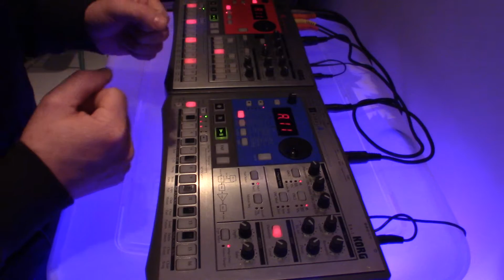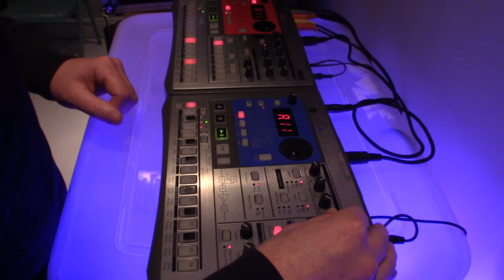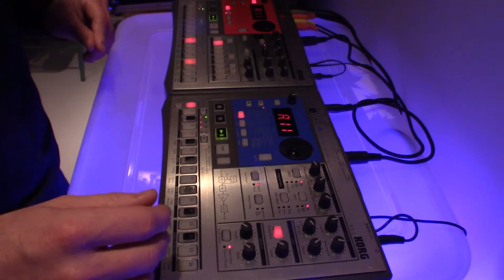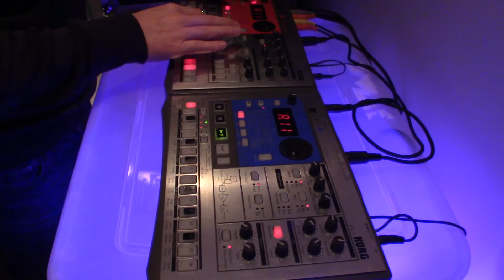Techno Funk by Compute Function - (techno, house 128 bpm)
Visit my BandCamp page here for sample packs and songs A track I made on my KORG Electribes ER-1 and EA-1.